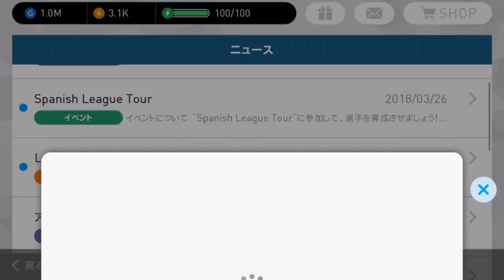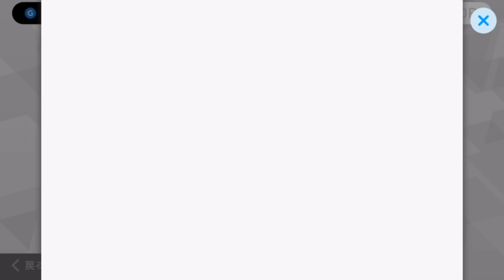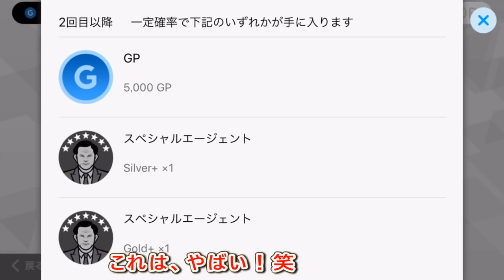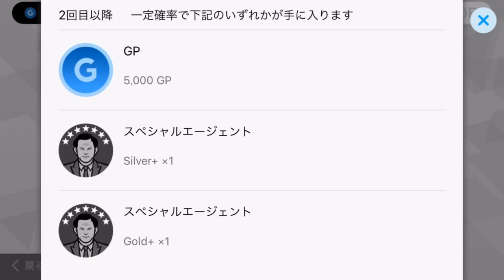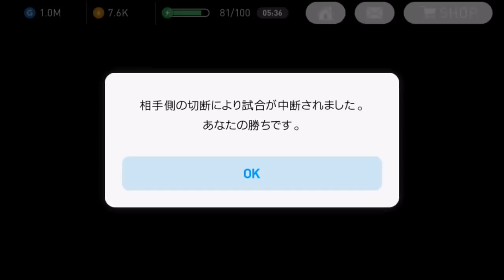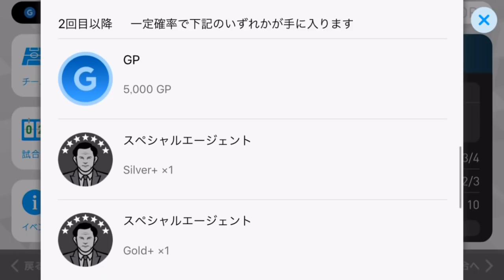#249【ウイイレアプリ2018】新イベントきたぁぁ！！しかし改善点あり！？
■Twitterはこちら↓
※１プレゼント企画の抽選対象動画は3月から出されるサッカーの動画全部になります。